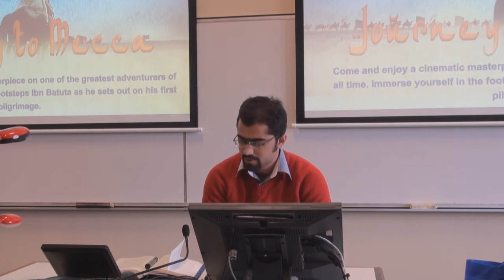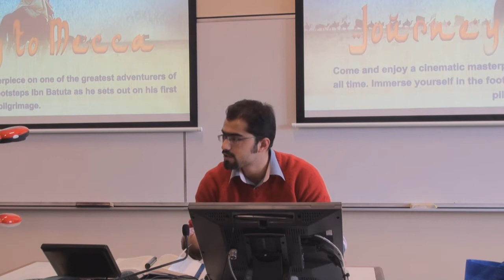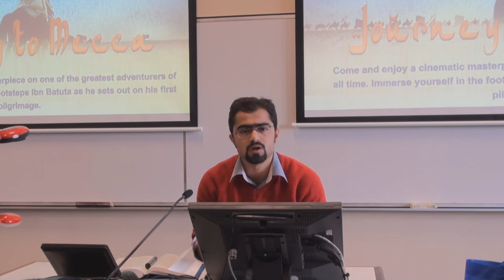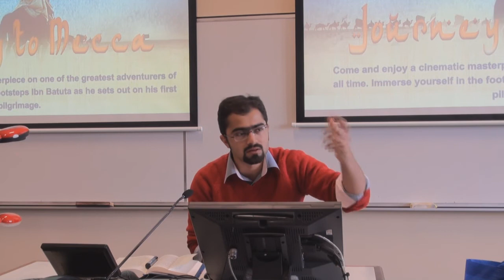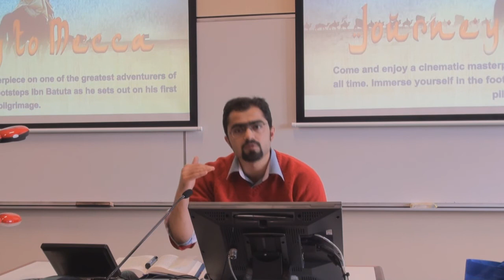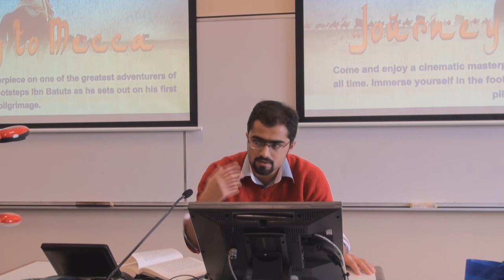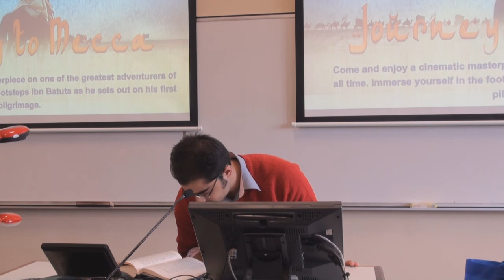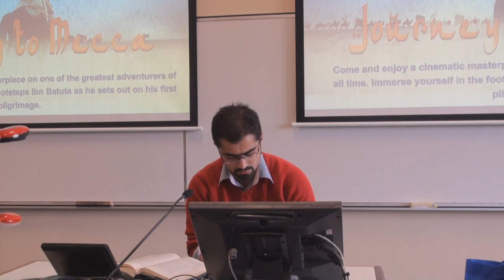The Intelligence of Our Prophet | SUMSA Weekly Lectures 2012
Br. Sadiq Ansari speaks on the topic of the Intelligence (Fatanat) of our Prophet (saaws). Organised by the Sydney University Muslim Students Association (SUMSA).